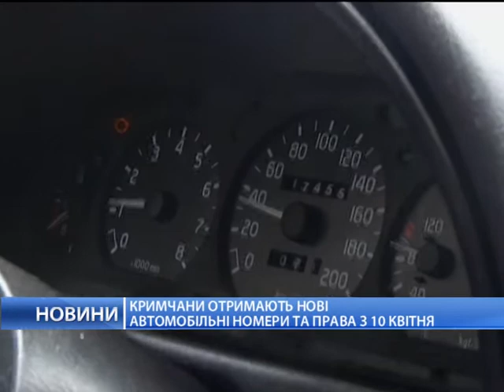Между Украиной и Крымом появилась граница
При выезде из Крыма начали выдавать миграционные карты. Такая процедура "упрощает пересечение границы между полуостровом и материком", особенно для тех, кто ее пересекает в течение дня несколько раз.